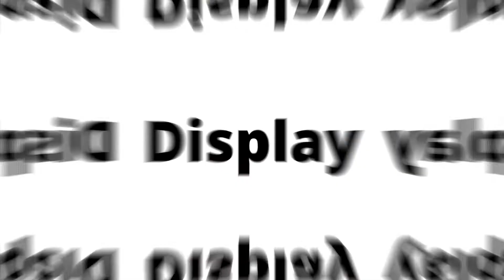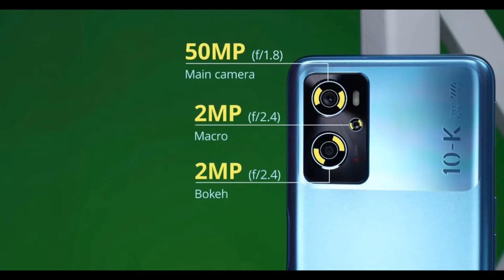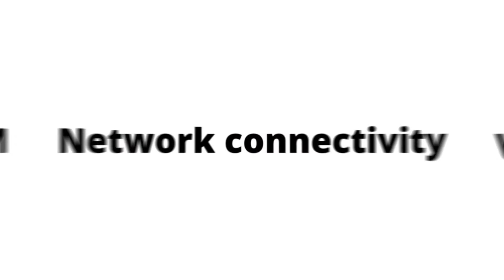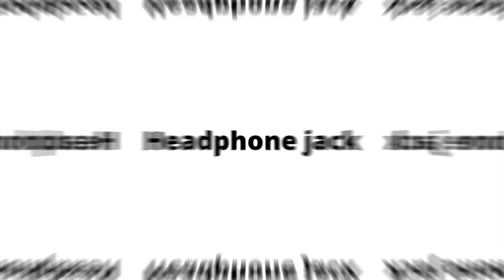Infinix Note 12 Pro 4G vs Oppo K10 4G - Full Comparison in Hindi | GALTI MAT KARNA | Konsa Le ??🤔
Dosto, Aaj ki is video mey hum comparison karenge.. 2 mid-range level Smartphones ke bich mey... Jisme Pehla Smartphone hai Infinix Note 12 Pro 4G or Dusra smartphone hai Oppo K10 4G... Detailed comparison hai dosto, Video ko poora jarur dekhna!